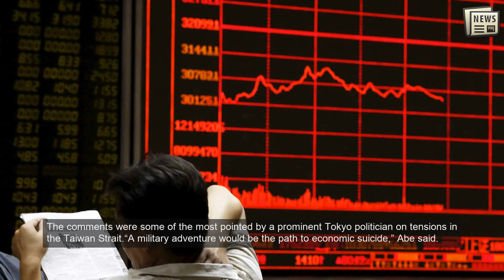Shinzo Abe warns China: Taiwan invasion would be ‘economic suicide’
TOKYO: Former Japanese Prime Minister Shinzo Abe said China should be aware that any crisis with Taiwan would pull in Japan and its ally the US, warning of a dire situation if Beijing takes military action against Taipei.